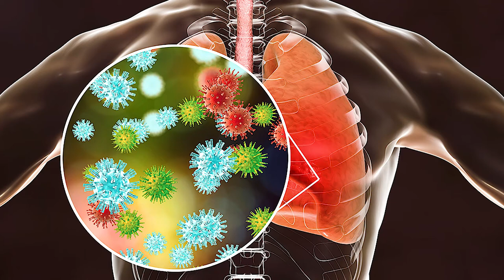Coronavírus alerta mundial para a doença